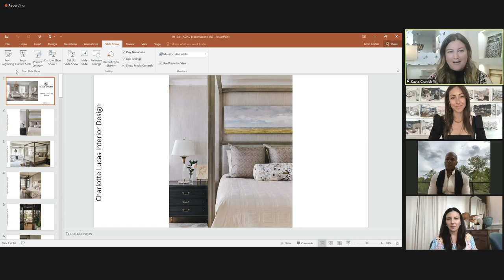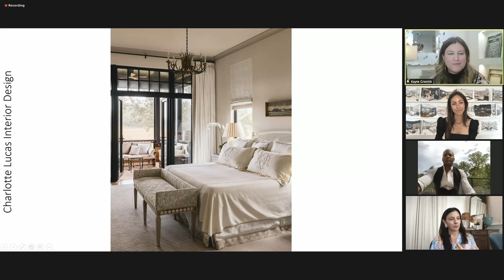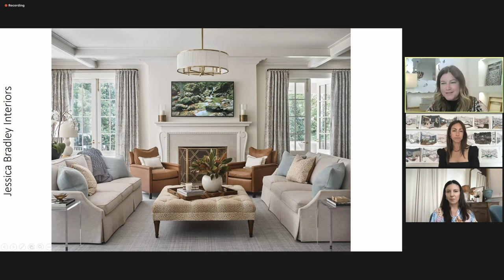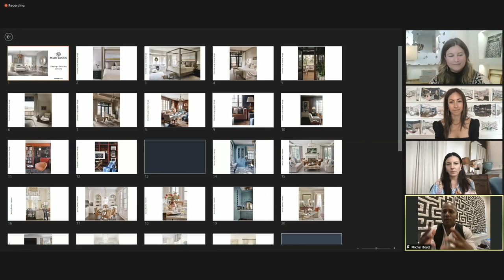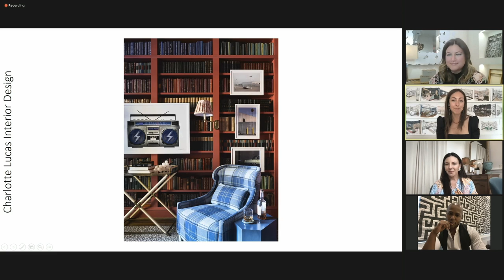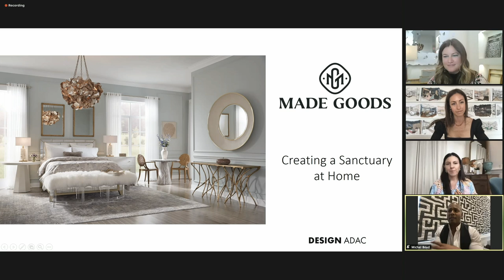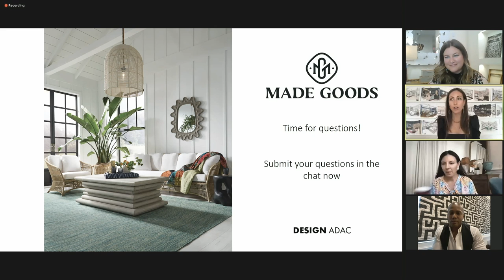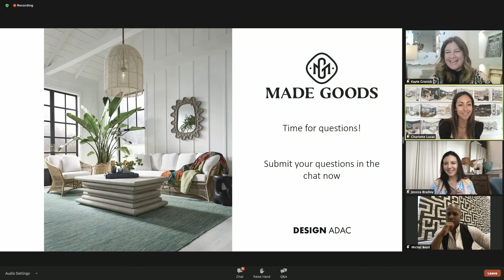Creating a Sanctuary at Home